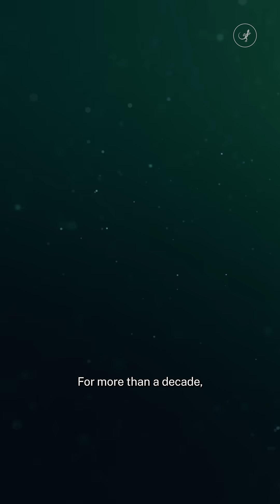Seaweed crisis hits Brazil’s shores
Brazil’s northern beaches recently faced a massive sargassum invasion — floating seaweed blooms that have long plagued the Caribbean. A new study reveals these outbreaks aren’t fueled by river runoff, as was once believed, but by deep ocean mixing triggered by a 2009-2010 climate event. Since then, sargassum has surged, harming marine life, damaging tourism, and overwhelming coastal towns. In Mexico, turtles struggle to nest, and resorts across the Caribbean lose millions. In Brazil, scientists and communities are working together to monitor ocean changes and manage the blooms before they become a bigger crisis in the future.